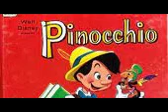Carlo Collodi (31/36) Pinocchio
PINOCCHIO.
This is the wonderful story of Pinocchio, the puppet who must learn many lessons before he can become a real boy. Carved by a woodcarver named Geppetto in a small Italian village, he dreamed of becoming a real boy but strays from the path of goodness many times and is very willing to listen to temptation. He has also been used as a character who is prone to telling lies and fabricating stories for various reasons. The story has appeared in many adaptations in other mediums. Pinocchio has been called an icon of modern culture, and one of most reimagined characters in the pantheon of children's literature. Listen to his many adventures, scrapes, misdeeds and pranks followed by bouts of sincere repentance and remorse. But these last only until the next enticing adventure or misdeed presents itself. Of course he does finally learn his lesson and does become a real boy when finally understanding that love and duty come first before pleasure and play.

AUTHOR BIOGRAPHY.
Carlo Lorenzini (November 24, 1826 - October 26, 1890) better known by the pen name Carlo Collodi was an Italian author, humorist and journalist, widely known for his fairy tale novel The Adventures of Pinocchio. Collodi was born in Florence. His mother Angiolina Orzali was a seamstress from the town of Collodi from which he took the stage-name and his father, Domenico Lorenzini was a cook and both worked for the Marquis Ginori Lisci. Collodi was the eldest in the family and he had ten siblings but seven died at a young age. He spent most of his childhood in the town of Collodi where his mother was born. He lived there with his grandmother. After attending primary school, he was sent to study at a seminary called Colle Val d'Elsa. An account explained that Ginori offered financial aid but the boy found that he did not want to be a priest so he continued his education at the College of the Scolopi Fathers in Florence. Two years later, he started working at the bookstore Libreria Piatti, where he assisted Giuseppe Aiazzi, a prominent Italian manuscript specialist.

During the Italian wars of Independence in 1848 and 1860 Collodi served as a volunteer with the Tuscan army. His active interest in political matters may be seen in his earliest literary works as well as in the founding of the satirical newspaper Il Lampione in 1853. This newspaper was censored by order of the Grand Duke of Tuscany. In 1854 he published his second newspaper, Lo scaramuccia ("The Controversy"). Lorenzini's first publications were in his periodicals. A debut came in 1856 with the play Gli amici di casa and parodic guidebook Un romanzo in vapore, both in 1856. By 1860, he published his first notable work called Il signor Alberi ha ragione! (Mr. Alberi Is Right!), which outlined his political and cultural vision of Italy. This is the text where Lorenzini started using the Collodi pseudonym, which was taken from his mother's hometown.

Collodi had also begun intense activity on other political newspapers such as Il Fanfulla; at the same time he was employed by the Censorship Commission for the Theatre. During this period he composed various satirical sketches and stories (sometimes simply by collating earlier articles), including Macchiette (1880), Occhi e nasi (1881), Storie allegre (1887). Collodi became disenchanted with Italian politics afterward so he turned to children's literature and his first works involved translating French fairy tales into Italian. In 1875, for instance, he completed Racconti delle fate, a translation of French fairy tales by Charles Perrault. In 1876 Lorenzini wrote Giannettino (inspired by Alessandro Luigi Parravicini's Giannetto), the Minuzzolo, and Il viaggio per l'Italia di Giannettino, a pedagogic series which explored the unification of Italy through the ironic thoughts and actions of the character Giannettino.

Lorenzini became fascinated by the idea of using an amiable, rascally character as a means of expressing his own convictions through allegory. In 1880 he began writing Storia di un burattino (Story of a Marionette), also called Le avventure di Pinocchio, which was published weekly in Il Giornale per i Bambini, the first Italian newspaper for children. Pinocchio was adapted into a 1940 film by Disney that is considered to be one of Disney's greatest. Collodi died suddenly in Florence on  October 26, 1890 and lies buried in Cimitero Monumentale Delle Porte Sante, Firenze, Toscana, Italy.[8] The National "Carlo Collodi" Foundation was established to promote education and the works of Carlo Lorenzini, and the Park of Pinocchio attracts many visitors each year.